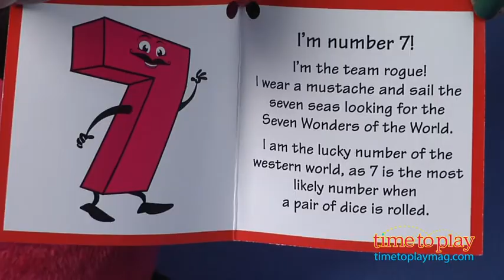Team Ten Poseable Numbers from NumbersAlive!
See the full review, the updated price and where it's available to buy

Learning about numbers and math can be engaging and fun with the NumbersAlive! program, created by Dr. Rebecca Klemm, aka The Numbers Lady. The program's mission is to improve global numerical literacy by instilling a joy of numbers through fun and friendly number characters, called Team Ten. Team Ten, led by Zero the Hero, accompanies The Numbers Lady and children on education quests. They discover numerical applications and develop concepts of the scientific method. The NumbersAlive! program includes educational toys, books, and out-of-school activities and programming.

The Team Ten characters come to life through a variety of stuffed toys, including Poseable Numbers. Each soft, ten-inch number can stand up on its own and has flexible arms. The numbers also come with a special hangtag that tells kids more about each one's personality. Each of the ten numbers (0-9) is sold separately.